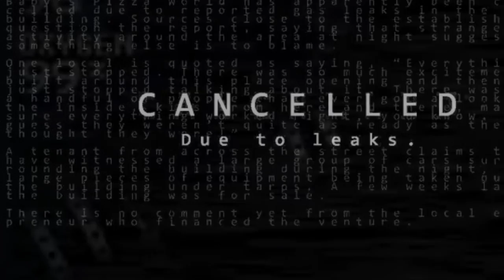"Five nights at Freddy's : Sister location" /CUSTOM NIGHT/ НОВЫЕ ТАЙНЫ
Ну  вот и долгожданное обещанное видео :3